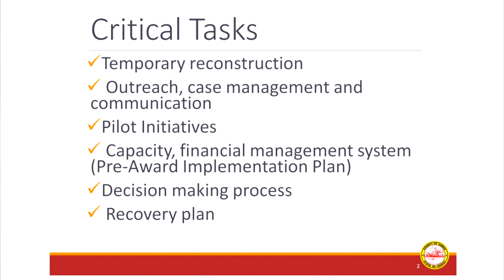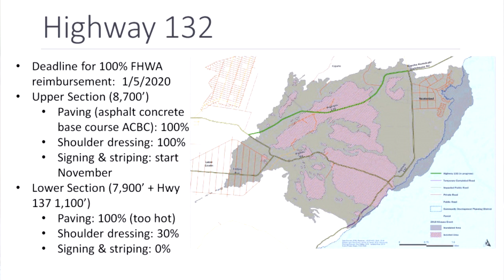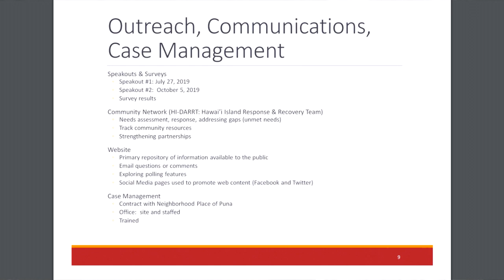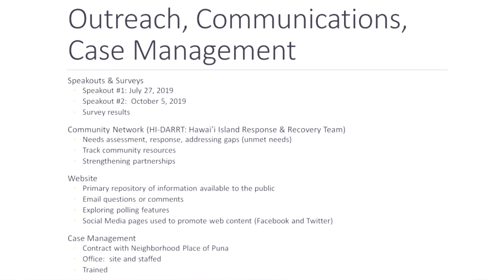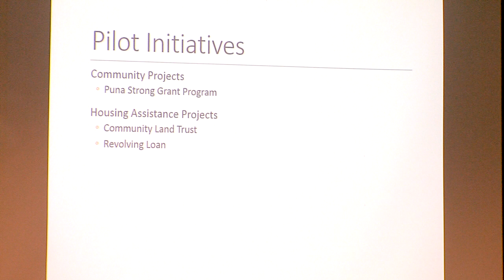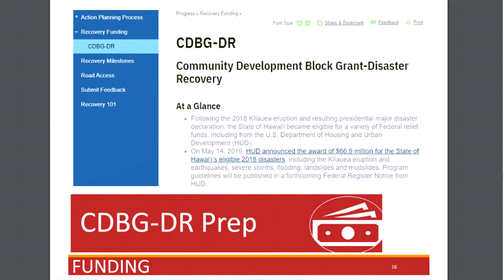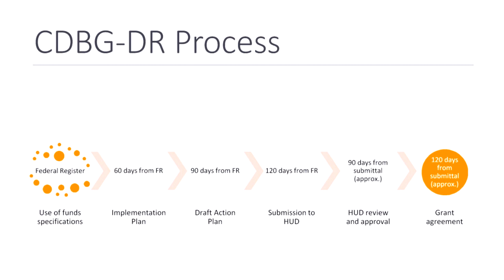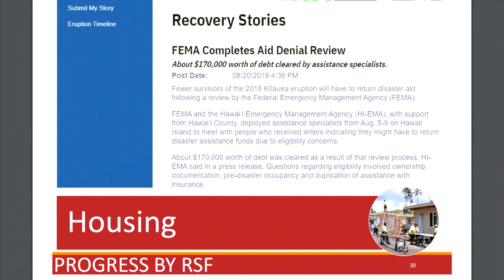Kilauea Eruption Recovery Progress Report (Oct. 15, 2019)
It has been one year since the eruption of Kīlauea ended, but the recovery effort in Puna continues. MORE